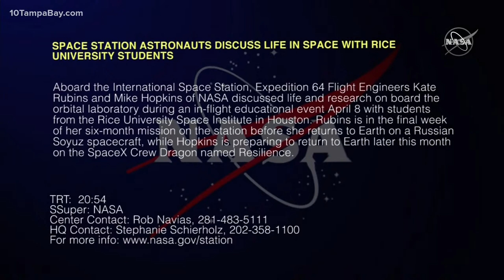NASA officials hold briefing ahead of Mars Ingenuity flight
NASA will attempt something that has never been done before this April-- the first powered, controlled flight on another planet.

Once deployed, the four-pound rotocraft has a limited test flight duration of 31 Earth days.

NASA's Ingenuity helicopter is the first aircraft that humanity has sent to another planet to attempt such a feat. The data returned, if the flight test succeeds, could benefit future exploration of Mars by astronauts, according to the space agency.

The first flight attempt is targeted for no earlier than April 11.